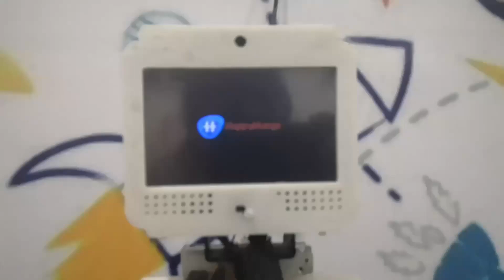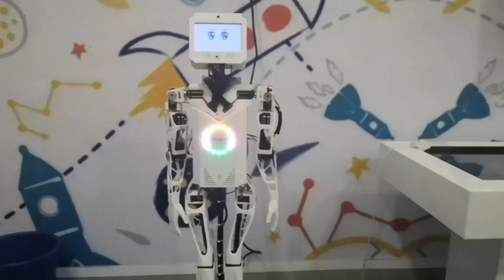Simba - Interactive Robot for Schools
Simba is an interactive speech enabled Humanoid Robot for schools. It can see, hear and talk.  Children love it !